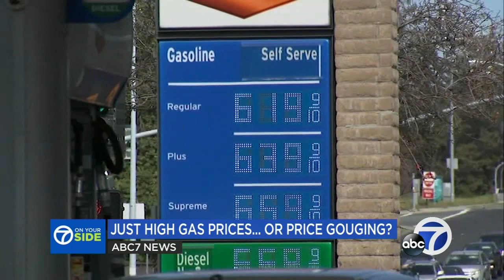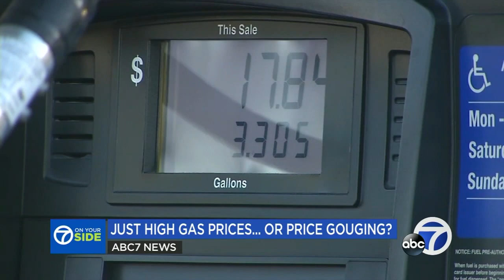Are gas stations, oil companies price gouging you? Here's what experts say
With gas prices surpassing $6 a gallon, even $7 at some stations, customers may be wondering if prices can get even higher. Unfortunately, they're not going to like the answer.